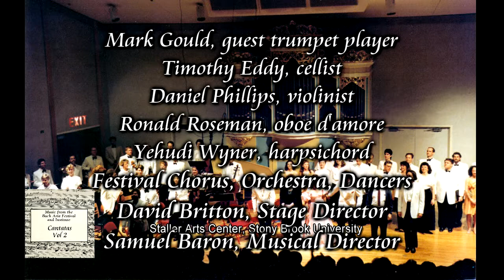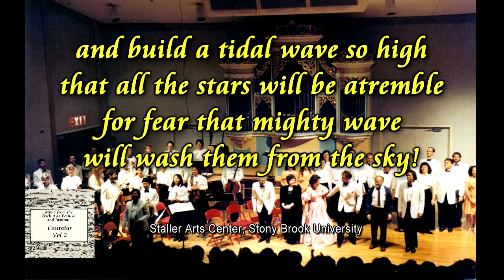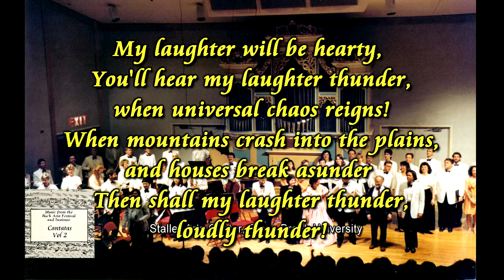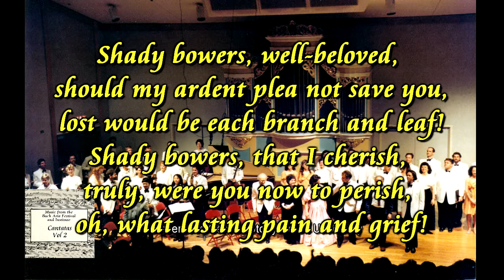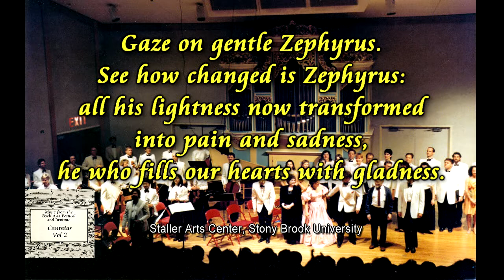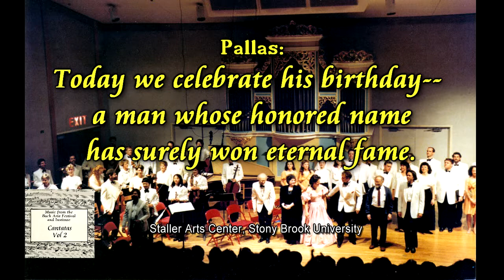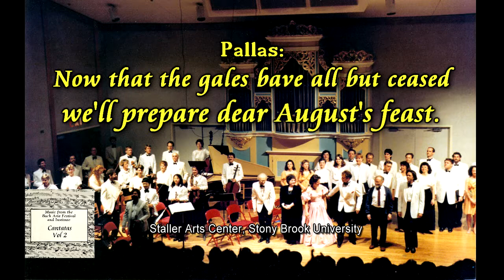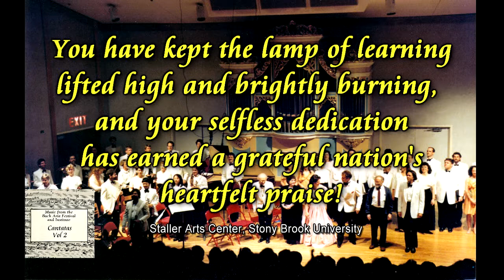Bach Cantata BWV 205: Der zufriedengestellte Aeolus Sheldon Harnick Bach Aria Festival & Institute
Music from Bach Aria Festival & Institute, Music Director SAMUEL BARON English librettist SHELDON HARNICK
soprano CAROL WEBBER, mezzo-soprano D’ANNA FORTUNATO, tenor DAVID BRITTON, bass WILLIAM SHARP

Cantata 205: The Appeasement of Aeolus (Der zufriedengestellte Aeolus), for soprano, alto, tenor, bass, chorus, orchestra, and continuo: a new staged production.

 English adaptation by Sheldon Harnick

 Stage director, David Britton
 Music director, Samuel Baron

Performance Date: June 16, 1990      Staller Center, Stony Brook University, New York

ANDY NITOLI, recording engineer   STEFAN BRUCK, audio mastering at Non-Linear Productions, inc.

Movements:
 1. "Unlock us! Release us!" Chorus of the Winds for chorus and orchestra
 2. "Indeed, the days of summer now recede," recitative for Aeolus and orchestra
 3. "My laughter will be hearty," aria for Aeolus and orchestra
 4. "Most awesome Aeolus," recitative for Zephyrus and continuo
 5. "Shady bowers," aria for Zephyrus, violin, cello, and continuo
 6. "Why are you pleading in this fashion?" recitative for Aeolus and continuo
 7. "Take these tender grapes and herries," aria for Pomona, oboe d’amore, and continuo
 8. "How can you, cruel Aeolus," recitative for Pomona, Pallas, and continuo
 9. "Gaze on gentle Zephyrus," aria for Pallas, violin, and continuo
10. "Good Aeolus!" recitative for Pallas, Aeolus, and continuo
11. "O, north winds and south winds," aria for Aeolus with trumpets, horns, and tympani
12. "What joy! What rapture!" recitative for Pallas, Pomona, Zephyrus with continuo
13. "Vines and branches," duet for Pomona and Zephyrus with flute and continuo
14. "Yes, yes!" recitative for Pallas and continuo
15. "Vivat! Vivat! August!" for chorus and orchestra

Aeolus, God of Winds
 WILLIAM SHARP, bass

Pallas, Goddess of Wisdom
 CAROL WEBBER, soprano

Pomona, Goddess of Fruits
 D’ANNA FORTUNATO, mezzo-soprano

Zephyrus, God of Twigs and Branches
 DAVID BRITTON, tenor

August Müller
 IRWIN KRA, a professor of mathematics

Chorus of the Winds
 FESTIVAL CHORUS & ORCHESTRA
 SAMUEL BARON, conductor

Program Note by Samuel Baron

Bach called his secular cantatas dramma per musica because they are theatrical. The events of Cantata 205 Der Zufriedengestellte Aeolus take place in a Greek myth, but its occasion takes place in 18th century Leipzig where Bach’s music is honoring the birthday of August Müller, University mathematics professor. The wittiness of the play-within-a-play and the anachronism of a modern-day-event in a mythological scene add to the good humor of the occasion.

When the cantata begins, the chorus and a large orchestra perform a piece about the destructive powers of the winds. In mythology, god of the winds Aeolus is charged with keeping the winds locked in a vault lest they become too dangerous, releasing them only at the end of summer. In the second number, Aeolus thinks about the havoc they will create when he sets them free: “to turn great oaks to stubble and lofty mountain peaks to rubble..., to raise the ocean wave so high”; he gleefully sings about destructive orgies.

Nos. 4-9 are quieter. God of gentle breezes Zephyrus, and goddesses of fruits and wisdom Pomona and Pallas take turns beseeching Aeolus not to release the winds -- on this day! The contrasting characters of effete and fussy Zephyrus, simple and pathetic Pomona, and brilliant imperious Pallas are portrayed in the music. Their recitative (No. 10) plays like a comic opera: Aeolus asks, “What is going on here? What’s so important today?” Pallas reveals: “Today is the birthday of August Müller.” Of course, the audience knew it was Müller’s birthday party — that’s why they came. But it is an absolutely delicious moment, the point of the entire work: the charming absurdity of involving a local academic with Greek gods and goddesses.

Aeolus is thunderstruck: “August Müller?” he asks again and again, “that wonderful teacher, that wise man, that individual beloved of the muses?” Pallas assures him it is that very same man. Now all is set for the happy ending: Aeolus relents and, in a brassy aria (No.11) orders the winds to “chill out,” return to their cave. Pallas, Pomona, and Zephyrus prepare the party: Pomona brings fruits and branches, Zephyrus brings jokes and merriment, everyone participates in the rousing chorus “Vivat, August, August, Vivat! prince of scholars, best of men!”

Commissioned for one not-to-be-repeated performance, this cantata stands out in size (the longest), variety, colorfulness, lightheartedness and, above all, the splendor of its orchestration -- an unusually affordable opportunity for Bach. The wit of the libretto and the good humor of the occasion resulted in a unique Bachian effusion of beautiful melody, instrumental tone colors, and an overall warmth that is irresistible.